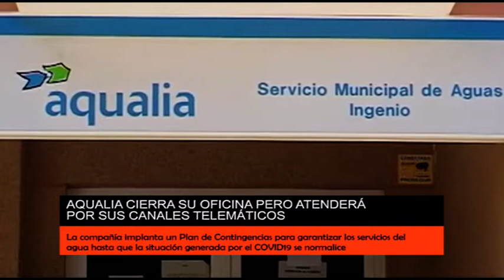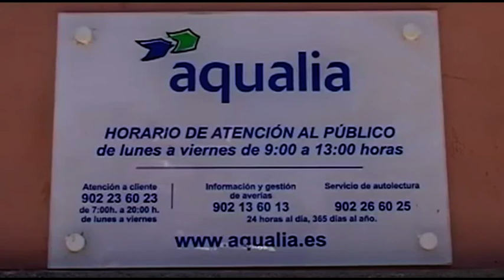CIERRE DE OFICINAS DE AQUALIA